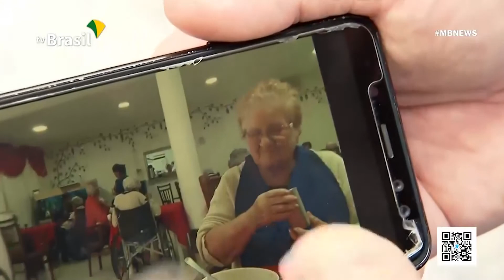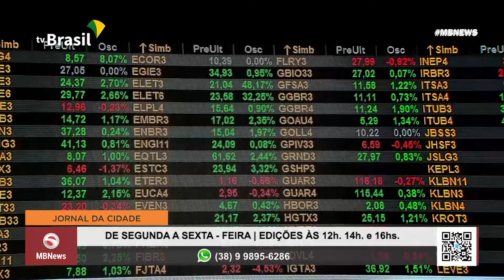JORNAL DA CIDADE 06 02 2020